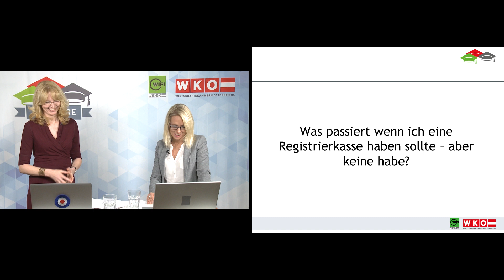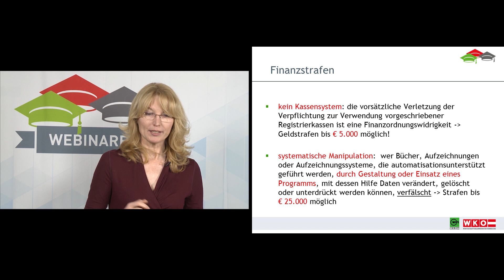Registrierkasse: Was Passiert wenn ich eine Registrierkasse haben sollte aber keine habe?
Eine Information der Wirtschaftskammer für Unternehmer/innen. Webinarproduktion und Filmproduktion von Andreas Schmölzer / pilotFilm